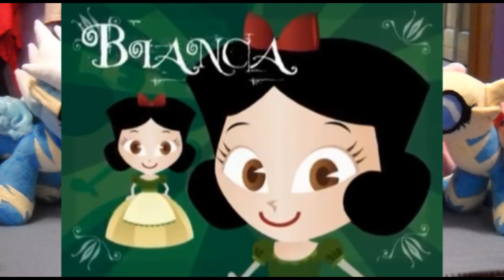Filly Film Riffs #27: Little Princess School - Sleeping Beauties